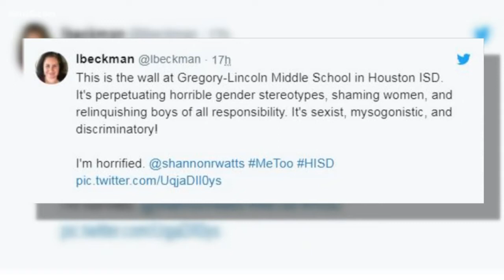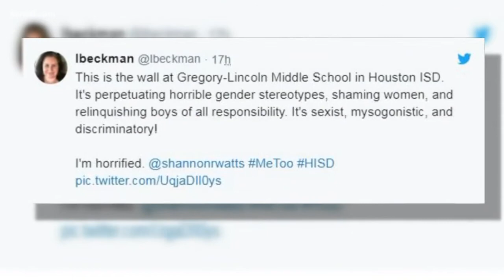Houston school under fire for misogynistic quote, Blackkklansman star coming to San Antonio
How do you feel about the quote?